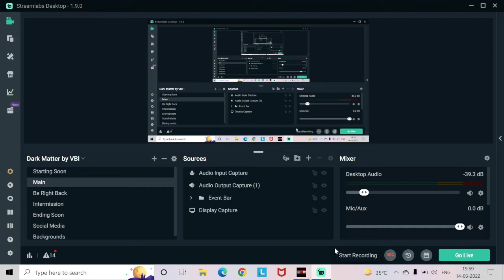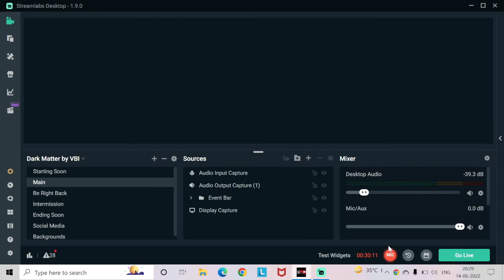Stephanie Mcmahon Vs Brie Bella. Bra and Panties Match